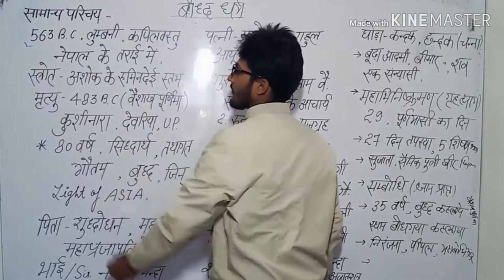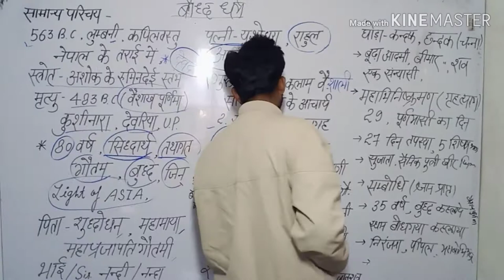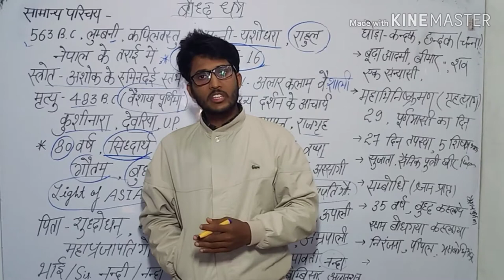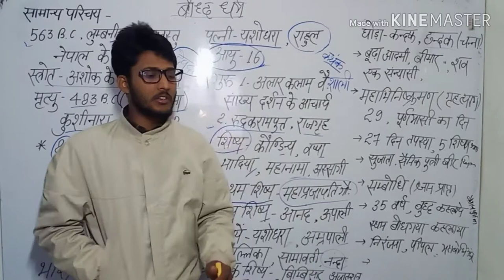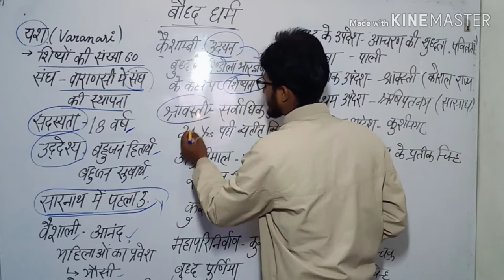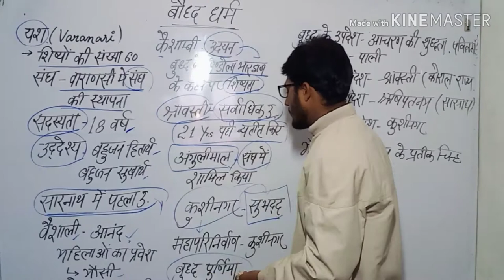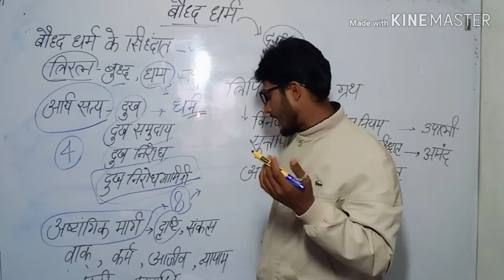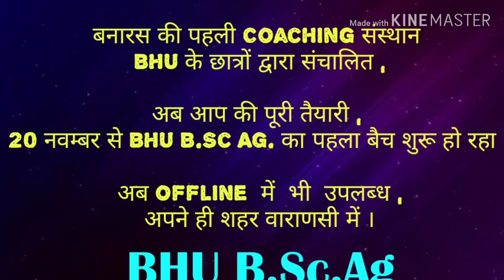बौद्ध धर्म , (परिचय , प्रमुख घटनायें , शिष्य , प्रमुख स्थान , शिक्षाएं , और सिद्धान्त ) UP PCS , BHU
BHU PATHSHALA

1- TO GIVE BASIC TENDS TO DEEP INFORMATION OF ALL
2- For DAILY  Current Affairs
3- Prepration for Admission in BHU ,ALLAHABAD  ,JNU and AMU
4- Prepration for AIR FORCE (X & Y ) .
5 -Prepration for ssc (MATHEMATICS ,GK/GS ,  REASING, HISTORY
     POLITY ,GEOGRAPHY , ENGLISH )
6- MOTIVATION / CAREER COUNSELLING
7- BLOG / HISTORICAL PLACE